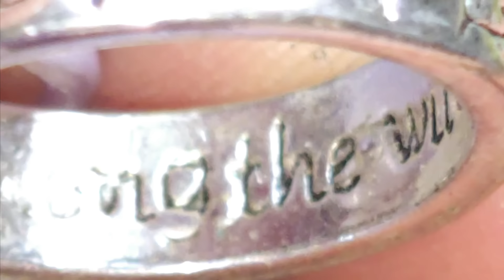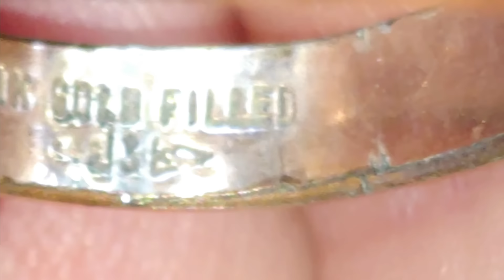I am back! I missed you. Jewelry Haul from my local Goodwill.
If you would like to purchase anything please email
My Ebay Store